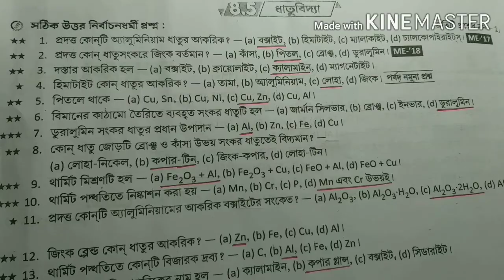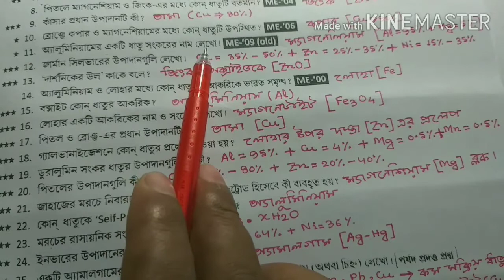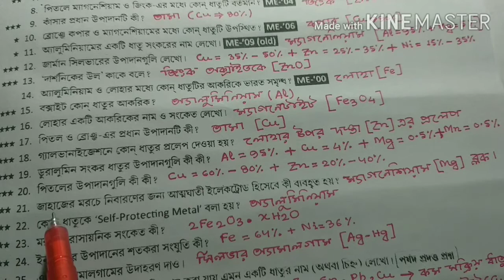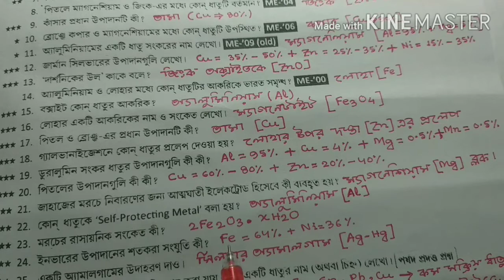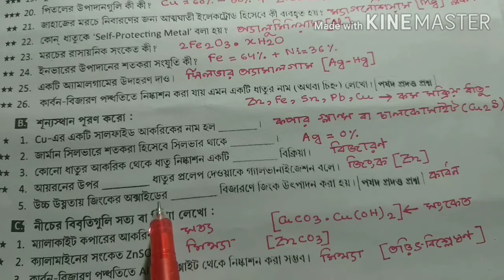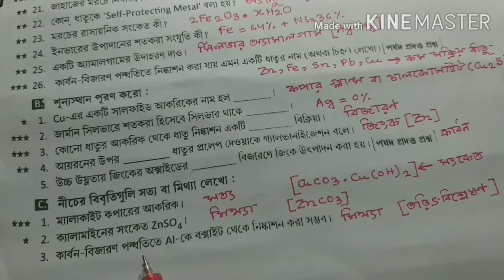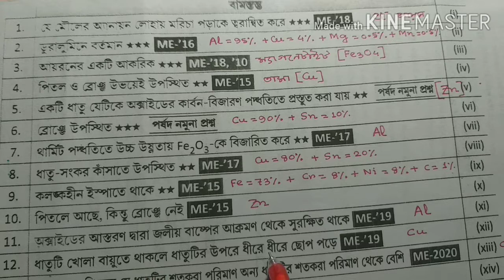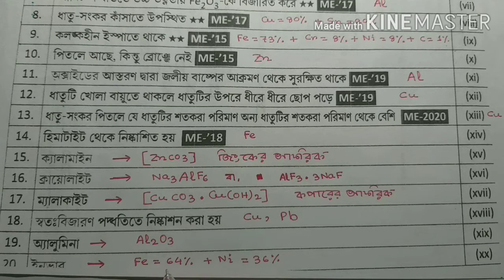রায় ও মার্টিন প্রশ্ন বিচিত্রা 2021সমাধান||অধ্যায়: ধাতুবিদ্যা || [অতি সংক্ষিপ্ত উত্তরধর্মী প্রশ্ন ]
রায় ও মার্টিন মাধ্যমিক প্রশ্ন বিচিত্রা 2021 সমাধান।
মাধ্যমিক ভৌত বিজ্ঞান দশম শ্রেণী।
অধ্যায়ঃঃ ধাতুবিদ্যা।
অতিি সংক্ষিপ্ত উত্তরধর্মীমী প্রশ্নের সমাধান।

           মাধ্যমিক ভৌতবিজ্ঞান
           PHYSICAL SCIENCE

[ ] 1. পরিবেশের জন্য ভাবনা [ Environmental Concern ] :- VIDEOS LINK :

[ ] 2. গ্যাসের আচরণ [ Behaviour of Gas ] :-
VIDEOS LINK :

[ ] 3. রাসায়নিক গণনা [Chemical Calculations ]:-

[ ] 5. আলো [Light] :-

[ ] 6. চল তড়িৎ [Current Electricity ] :-

[ ] 7. পরমাণুর নিউক্লিয়াস [Atomic Nucleus]:-

[ ] 8. পর্যায় সারণী এবং মৌলদের ধর্মের পর্যাবৃত্ততা [ periodic table & Periodicity in the properties of elements ] :-

[ ] 9. আয়নীয় এবং সমযোজী বন্ধন [Ionic and Covalent bonds] :-

[ ] 10. তড়িৎ প্রবাহ এবং রাসায়নিক বিক্রিয়া [ Electric Current &Chemical reactions ]:-

[ ] 11. পরীক্ষাগার এবং রাসায়নিক শিল্পে অজৈব রসায়ন [ Inorganic Chemistry in Laboratory & chemical industry ] :-
VIDEOS LINK :

[ ] 12. ধাতুবিদ্যা [Metallurgy ] :-
VIDEOS LINK :

[ ] 13. জৈব রসায়ন [ Organic Chemistry]:-

[ ] 14. MADHYAMIK 2020 SOLVED PAPER:-
VIDEOS LINK :